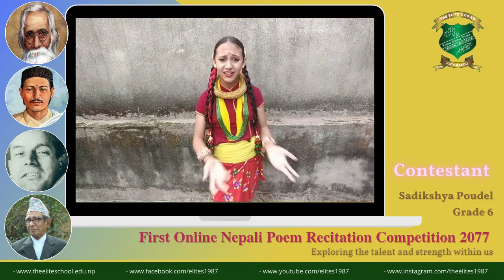Sadikshya Poudel Grade 6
First Online Nepali Poem Recitation Competition 2077 Grade 6

First Online Nepali Poem Recitation Competition 2077 was done with the slogan “Exploring the talent and strength within us”.

This virtual poem recitation competition was organized as a class wise competition where children were given different Nepali poems. Please comment and encourage our children.